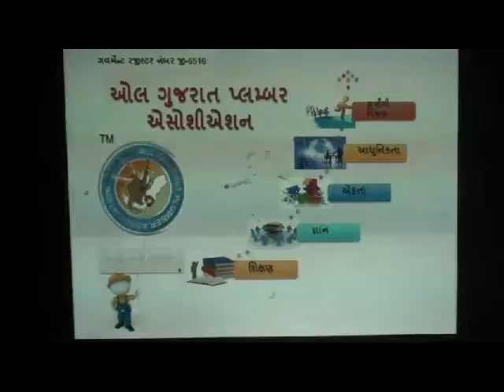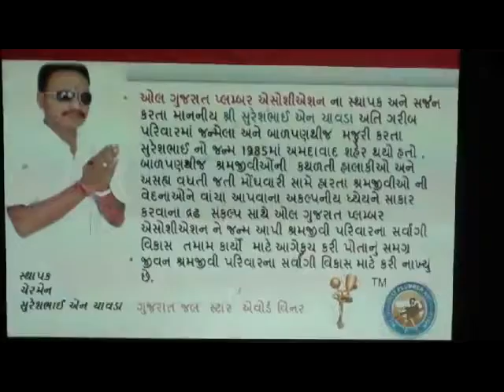05 09 2013 pumber meet malaitalav x264